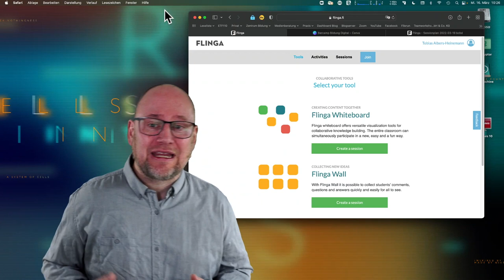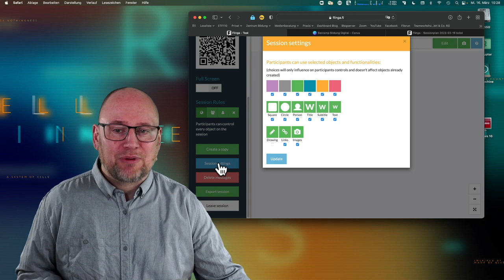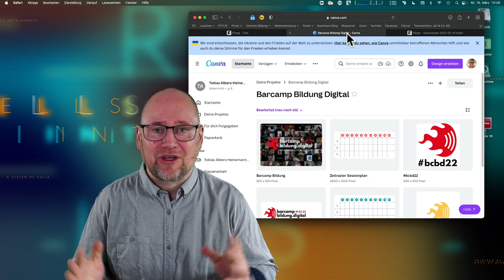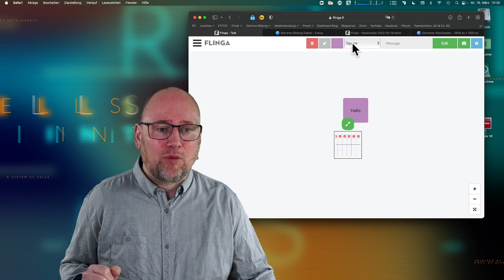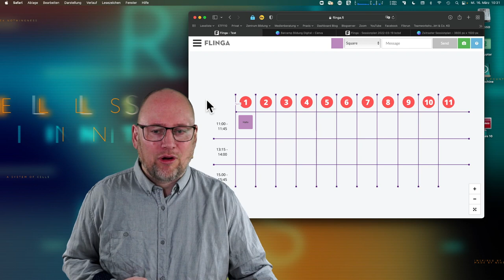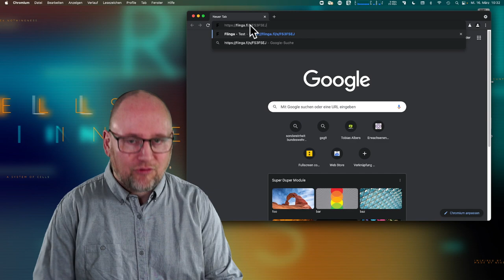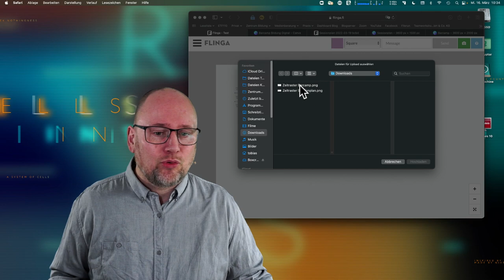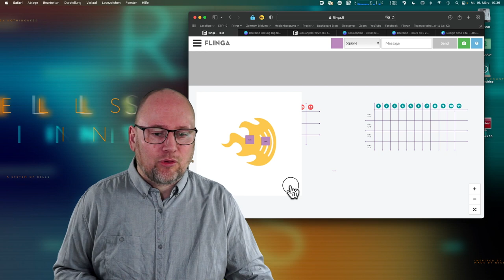So passt du das Flinga-Whiteboard an deine Bedürfnisse als Moderator*in an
Das kostenlose Flinga.fi Whiteboard ist aus unserer Arbeit kaum noch wegzudenken, auch wenn die Funktionen recht eingeschränkt sind. In diesem Video zeigen wir, wie ein Whiteboard visuell zu 100% an die Bedürfnisse der Moderator*in angepasst werden kann.